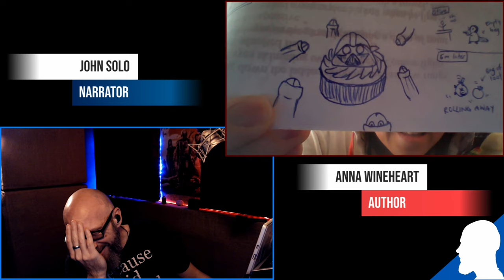Talk to the Beard Show with Anna Wineheart - #130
Author and food connoisseur Anna Wineheart sits down with John Solo for another episode of Talk to the Beard. Filmed live for a virtual audience from FSC on February 7, 2022.